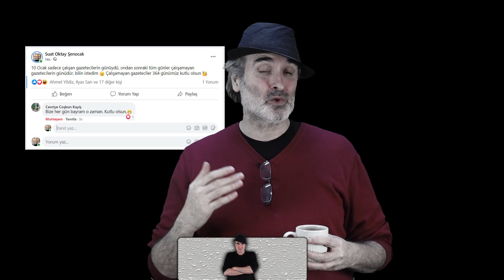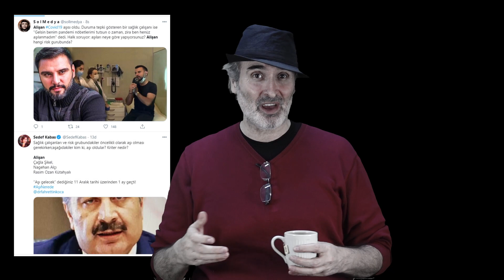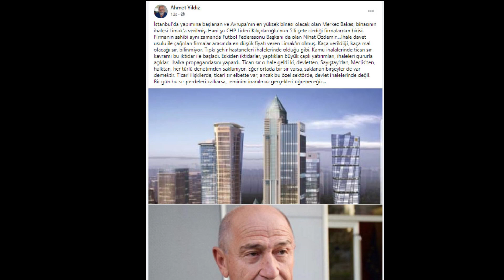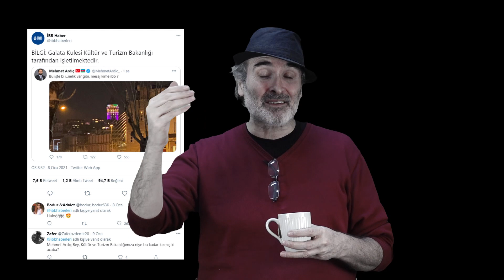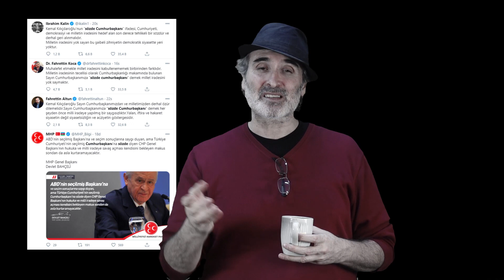Sözde Kılıçdaroğlu'ndan özde Erdoğan'a...